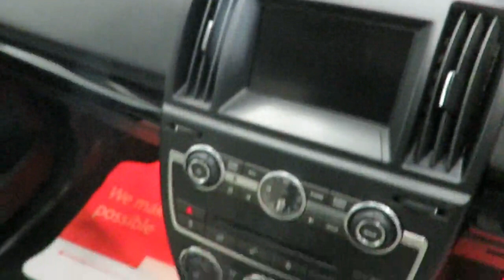Land Rover Freelander 2 2.2 SD4 HSE Lux CommandShift 4WD Euro 5 5dr